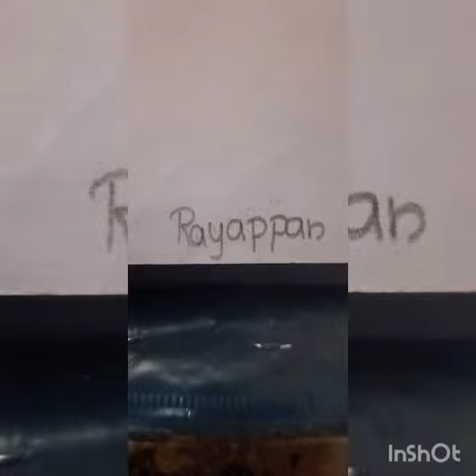bigil rayappan drawing